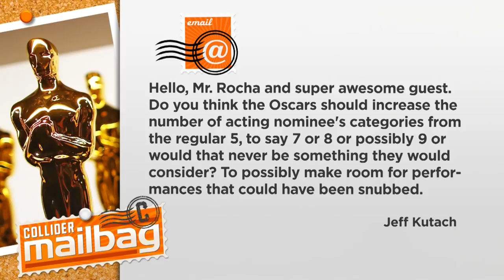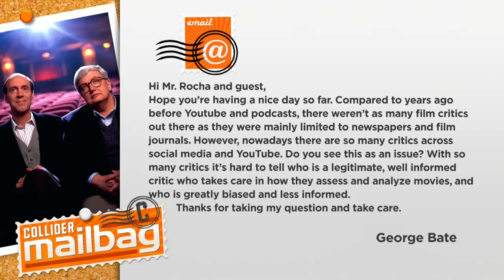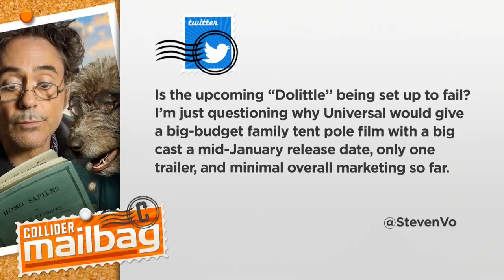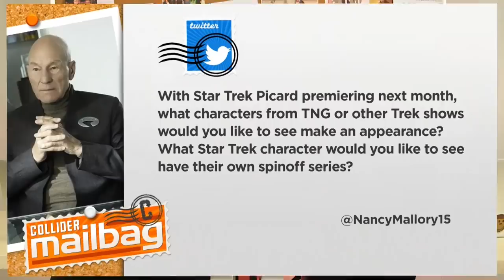Will Jumanji 3 Feature a Kirsten Dunst Cameo? - Mailbag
Collider Mailbag’s John Rocha welcomes pundit and one half of The Movie Couple Wendy Lee to the show to discuss if the acting nominees for the Oscars should be increased to more than five, how do you decided what critics to listen to on YouTube, if Dolittle is being set up to fail by Universal, should Kirsten Dunst appear in the next Jumanji movie, and what TNG characters we want to see in the upcoming Star Trek: Picard series.
Thanks to the ColliderMailbag fans for today’s questions
1.   Do you think the Oscars should increase the number of acting nominees from the regular five to seven or eight or possibly nine?
2.   Nowadays, there are so many critics across social media and YouTube. Do you see this as an issue?
3.   Is the upcoming “Dolittle” being set up to fail by Universal Studios?
4.   Do you think a possible Jumanji sequel should try to get Kirsten Dunst for a major role or cameo?
5.   With Star Trek Picard premiering next month, what characters from TNG or other Trek shows would you like to see make an appearance?